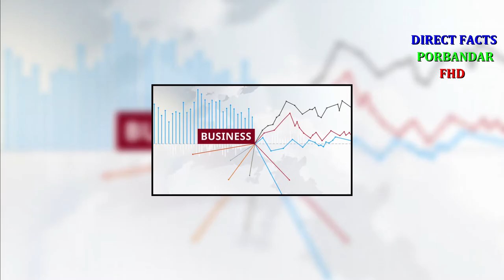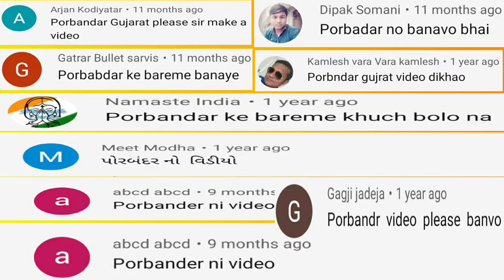PORBANDAR City (2021)- Views & Facts About Porbandar City || Gujarat || India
THIS "DIRECT FACTS" IS PRESENTING:
About
Porbandar, Porbandar City, Porbandar Facts, Gujarat, India.

PORBANDAR:
Porbandar is a city in the Indian state of Gujarat, perhaps best known for being the birthplace of Mahatma Gandhi and Sudama. It is the administrative center of the Porbandar District and it was the former capital of the Porbandar princely state. As the birthplace of one of the most famous leaders of the world, Porbandar has a significant tourism-led infrastructure and economy. The area around Mahatma Gandhi's home has been renovated to become a temple of peace.

NOTE:
All the information are taken from different sources of internet, google and Wikipedia!

PLEASE, DON'T FORGET:
(1) LIKE
(2) SHARE
(4) COMMENTS